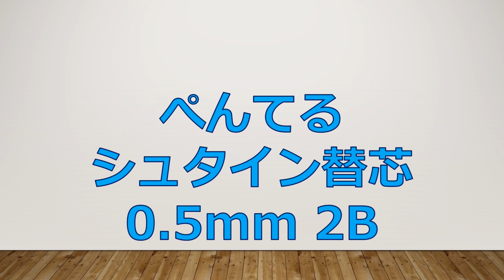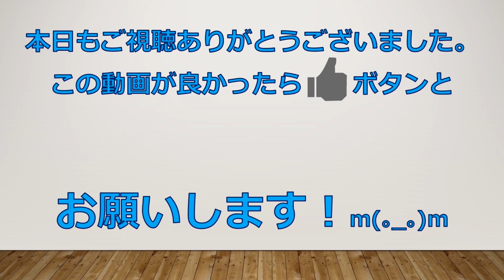ぺんてる シュタイン替芯 0 5mm 2B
Amazon：199円